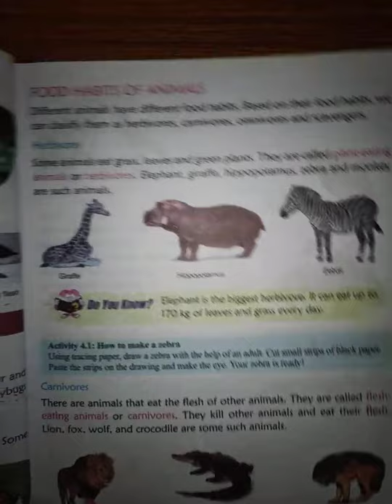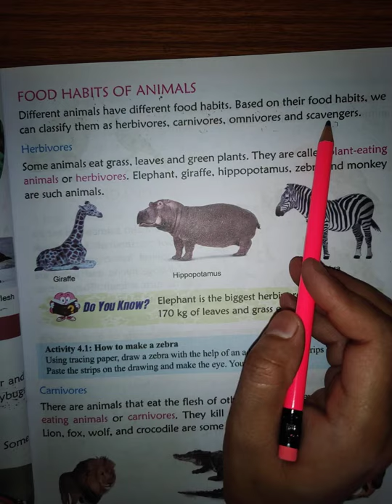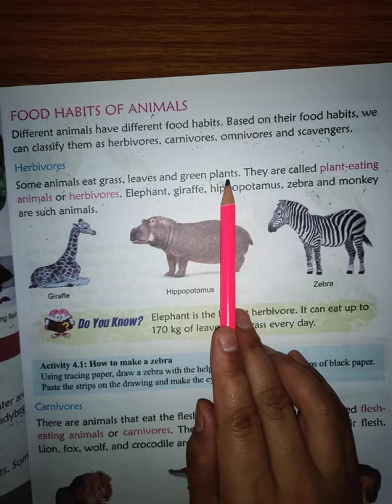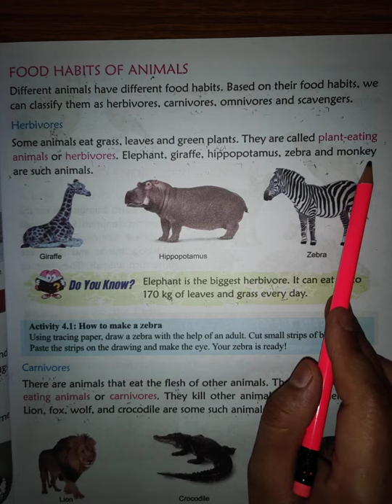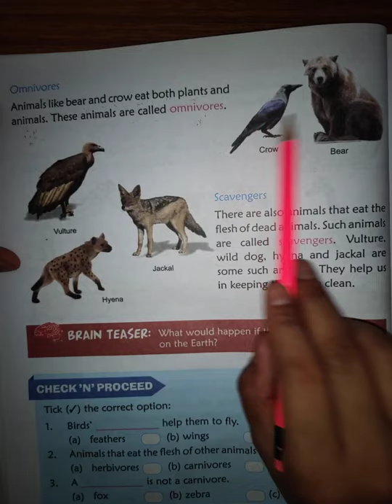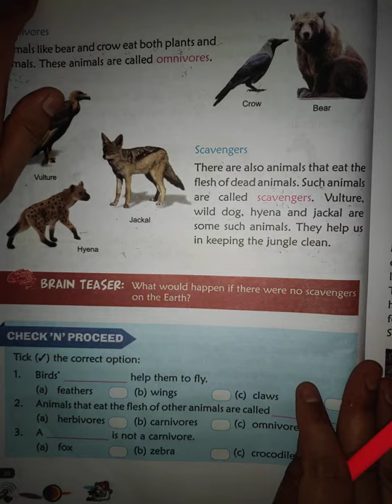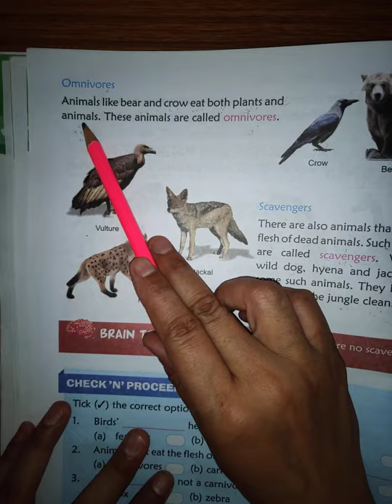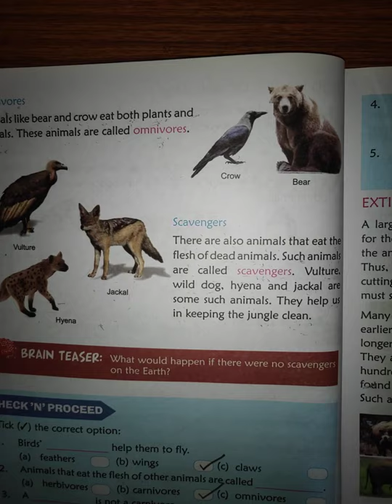Class-2 SCIENCE Ch-4 Page No. - 37 & 38